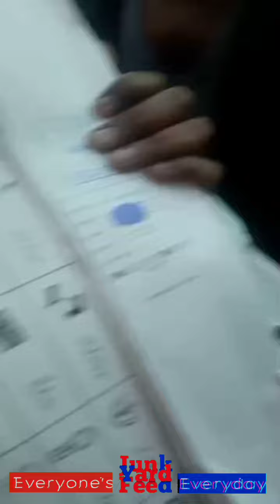Election Results 2024 MQM ki Dhandli